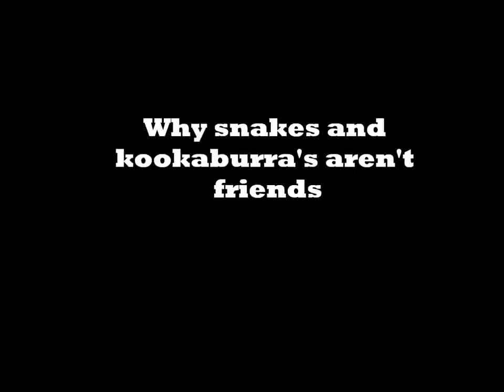Why Kookaburras and snakes aren't friends